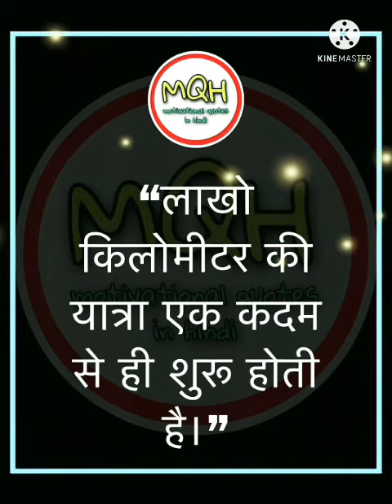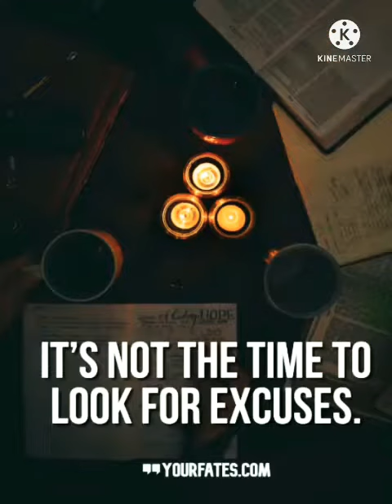Sachin atulkar 🔥 IPS new Motivation viral video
Sachin atulkar IPS 🔥🇨🇮 New Motivation 🎯 WhatsApp status
police attitude WhatsApp status
UPSC best viral song
motivation song for UPSC aspirants
IAS sachinatulkar #upsc

Navjot simi mam unseen pics

Samita Sabharwal mam best Motivation WhatsApp status
Samita Sabharwal best pics
Samita Sabharwal unseen pics
Akshat Jain lover 💕❤😍💝💝💝
Akshat Jain motivational speech
Akshat Jain motivational status
Motivation status
Motivation song
Navjot simi best motivational video
Tanu Jain mam cute 😍 WhatsApp status video
UPSC motivation video
Tanu Jain mam strategy
Tanu Jain mam interview
Tanu Jain mam DRDO
Tanu Jain mam pics
Tanu Jain mam new viral videos
Motivation status
Motivation song
UPSC status
IAS status
UPSC motivation by Akshat Jain
Navjot simi best cute pics
Akshat Jain viral videos
Bollywood sons status upsc
successful woman 💝
viral status
UPSC interview by Tanu Jain mam
Tanu Jain mam cute video
Navjot simi mam viral videos
upsc IPS best motivational video
UPSC toppers speech
UPSC best motivational speech motivation
IAS status
ips ANKITA SHARMA 🔥 mam viral Motivation video
Ankita Sharma Motivational speech
Ankita Sharma unseen pics
Shrushti Jayant Deshmukh Motivation speech
Akshat Jain YouTube short
Labsana best motivational WhatsApp status